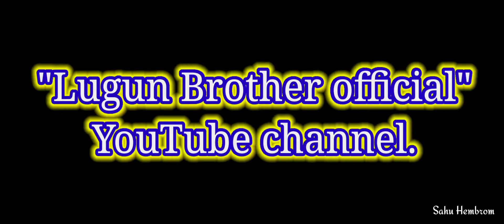Lugun Brother official // Advertisement video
Hello...

this is an advertisement video.

song.
attitude chori

present by...
Lugun Brother official

Original video...